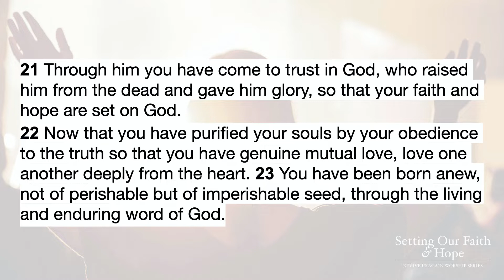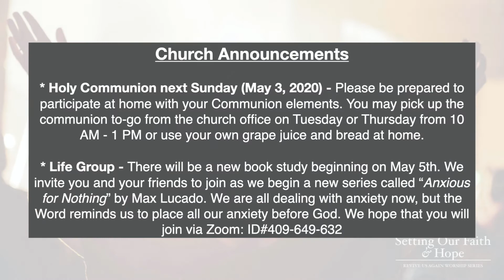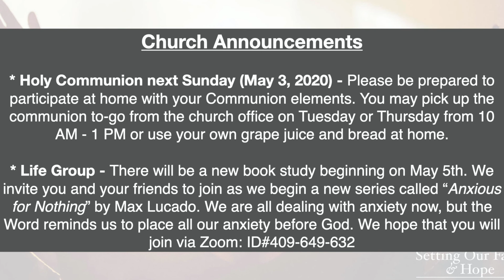Walking In the New Normal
Christians have always been viewed as unnormal people. We have been called to be set apart, to respond differently, and live a new commandment of love toward one another. Together we are walking into the new norm as unnormal people who are filled with the living God in us.